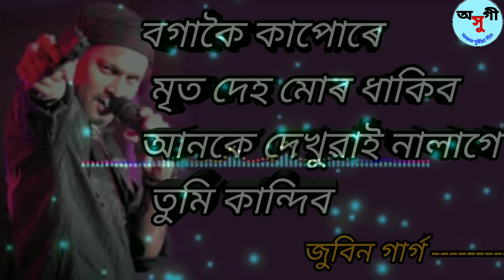Bagakoi Kapure Mrito Deh Dhakib | Zubeen Garg | Assamese sad song |Old bihu | New assamese song 2020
Audio cradits

Song:Bagakoi kapure

Singer:zubeen Garg,bhitali das

Old Bihu Song,
Sad bihu song,
Assamese Sad Song

under section 107 of the copyright act 1976 allowance it made for 'fair use' for purpose such as criticism coment news reporting , teaching scolership and research fair use is a use permitted by copyright statute that might otherwise be infringing . non profit, educational or personal use tips the balance in fever of fair use.

the use in the audio in this video, claimed to infringe on copyrights its not intended to violate copyright laws, nor does it. acording to section 107 of the copyright act of 1976 this is fair use, as it is non profit use.

ZubeenGarg AssameseSadsong old bihu#NewAssamese song2020